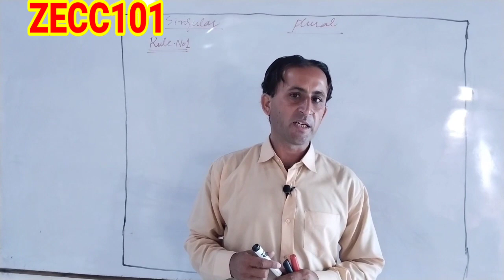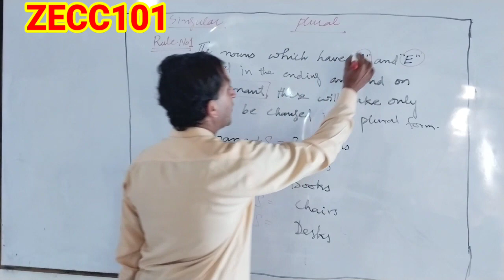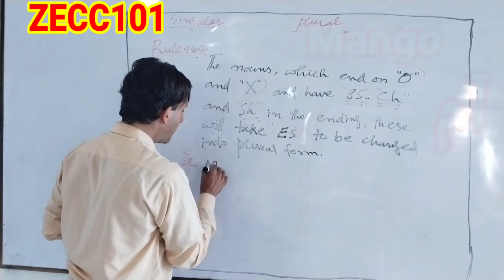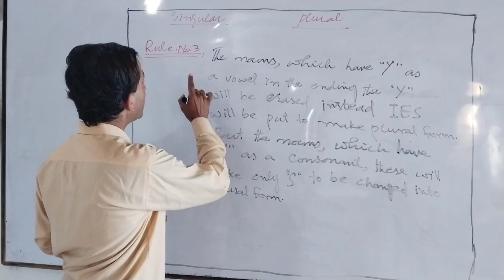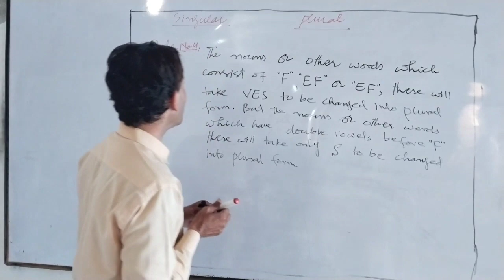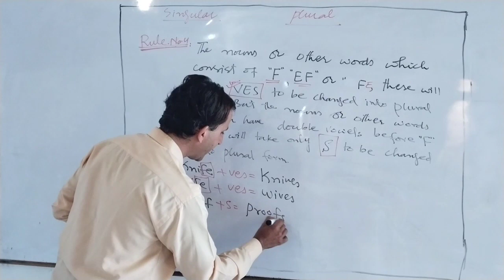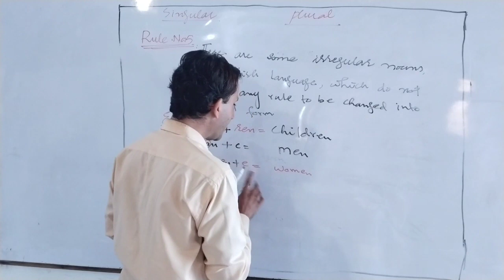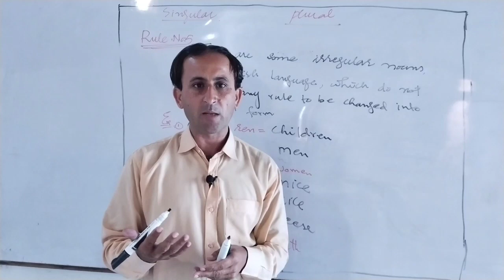Lecture No# 3 | Rules of the Singular and the Plurals of Nouns| Numbers of Noun| Sir Zahid Khoso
This is the third lecture of the Singular and the Plurals of the Nouns. This is also called the Numbers of the Nouns. In this lecture I've discussed the five basic rules of the Numbers of the Nouns. They are S rule, Es rule, IES rule and Irregular Nouns rule.  Lets get started to the lecture.
Numbers Of Noun
Rubecca English
Englishcrash course
American English
British English
Sky English
Stream English
Spoken English
American versus British English
Fast English
Online English Academy
Numbers of Noun
Singular and Plurals